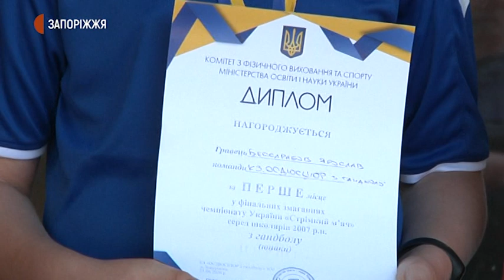Новини - Нагородження чемпіонів - 25.06.2020.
Вихованців запорізької гандбольної школи нагородили за перемогу у чемпіонаті України. Підлеглі Володимира Величка за підсумками неповного сезону продемонстрували кращі результати серед 26 команд учасниць 2007 року народження.